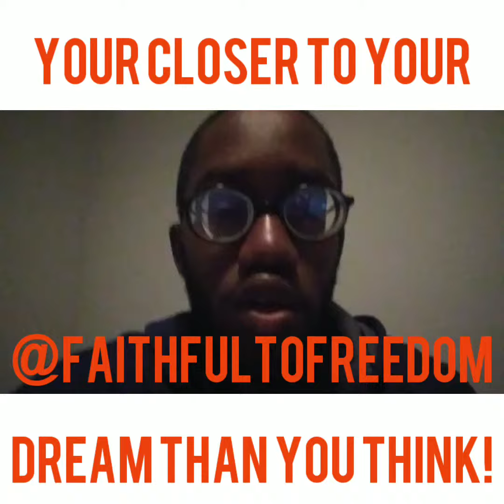Your closer to your dream than you think